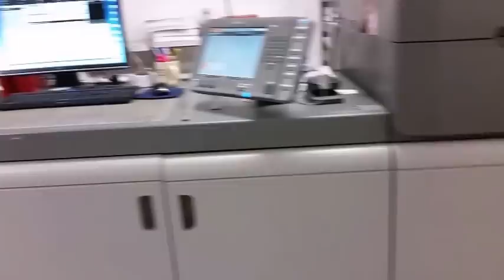Ricoh Pro C 9110 Booklet movie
Our New Digital press cranking out booklets.